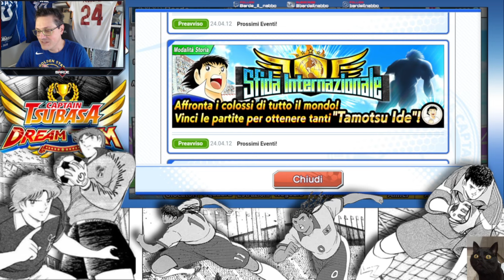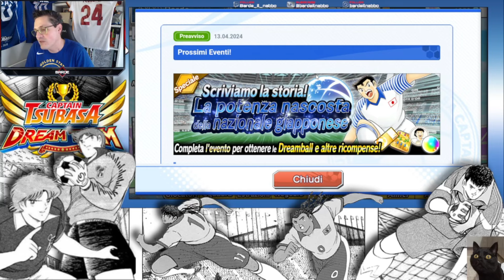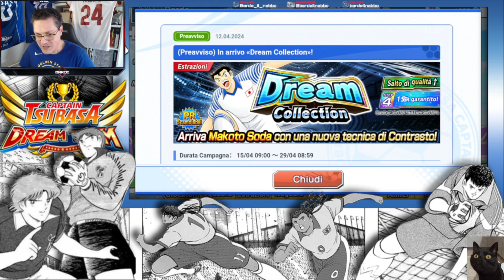Rasoiate giapponesi in arrivo ! ( Captain Tsubasa Dream Team )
Pace belli !